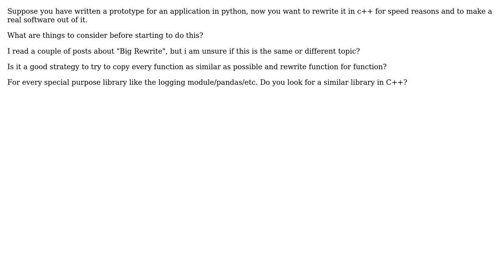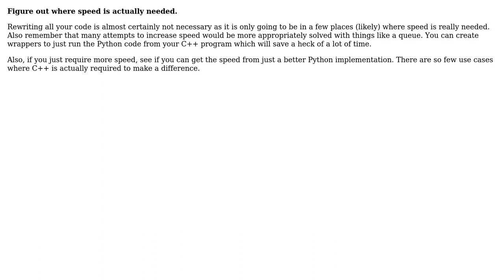Software Engineering: What things should you consider when porting software from python to c++?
With thanks & praise to God, and with thanks to the many people who have made this project possible! You are responsible for your own actions.